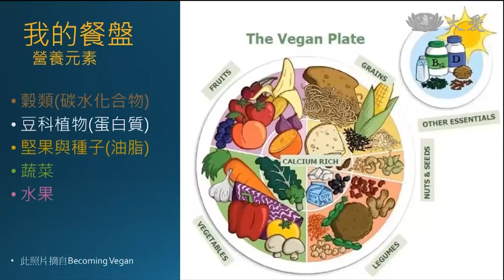線上醫學講座 "淨膳食"看見吃素健康力量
澳洲慈濟墨爾本聯絡處的志工們，在疫情影響之下，更積極地想要推素。礙於無法群聚，特地舉辦線上醫學講座，邀請了三位醫師分享。有一位王裕昌先生，茹素20多年，卻因為攝取太多高熱量食物，造成心血管疾病，等到改以「淨膳食」調理，藥方都因此改變。

大林慈濟醫院醫師 張宏偉：「從吃的東西，我們只要做出一點改變，其實它的效應 也許是我們會出乎意料地 會讓人覺得大吃一驚。」

這是素的，但是多數炸的，高熱量。這也是素的，選擇更健康的料理方式。
曾經9小時內三次小中風的王先生，調食28天後，醫師也調了藥方。

王裕昌：「醫師就把我二種藥，血糖跟膽固醇的藥拿掉了。」

曾經在高雄舉辦淨膳食講座的洪友仕中醫師，也在墨爾本線上舉辦。同時邀請了游群翔、廖建富等專業醫師，向大家分享，以藥物控制病情之外，可以正確方式茹素，體會大自然賦予蔬食的能量。

真善美志工 葉陳琳 莊勝惟